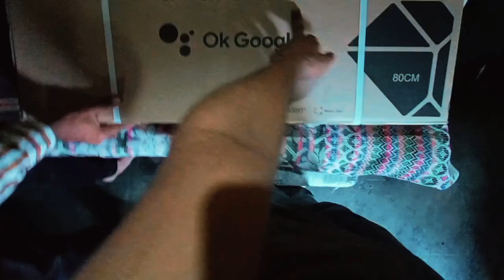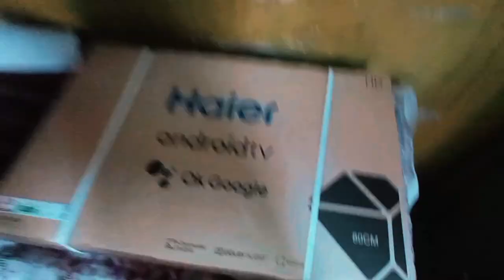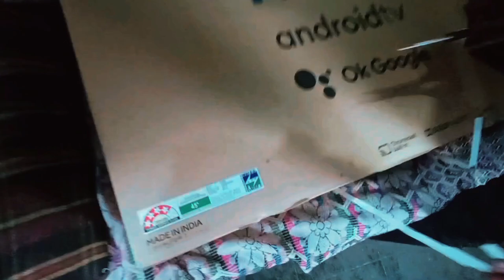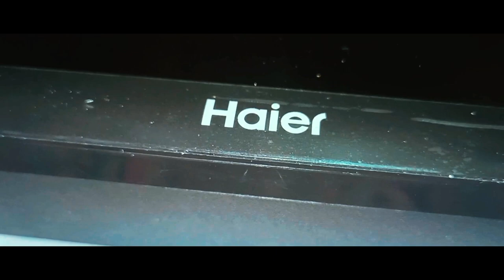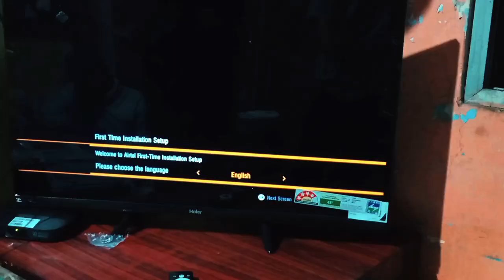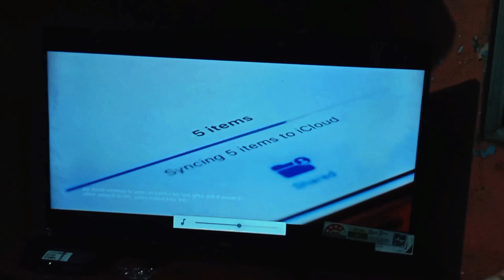New Smart 📺 tv • Sunday • Mk19 vlogs